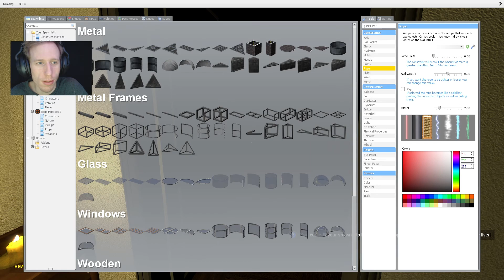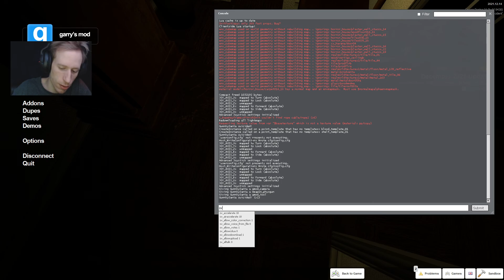Garry's Mod HORROR MAP The Accident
The Garry's Mod community is a tremendous source of content and has added hundreds of unique modes to the game. In Trouble In Terrorist Town, you can be a detective solving an online murder as criminals attempt to cover up their homicides. Be a ball, a plant, a chair, or anything else in Prop Hunt's elaborate, shape-shifting game of Hide & Seek. Elevator: Source is gaming's first elevator thrill ride, delivering players to airlocks and kitten dance parties.

We have one of the most vibrant Steam Community Workshops, with over 300'000 models, maps, and contraptions to download. It has everything from new tools to improve your builds, to guns that fire rainbow-tinged nuclear blasts from space. Take as much or as little as you need: it’s all free.